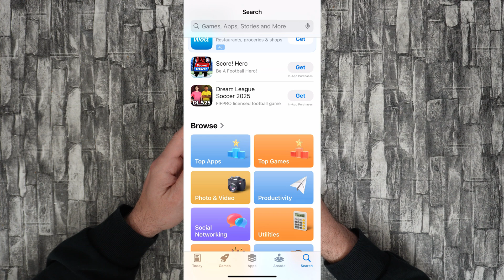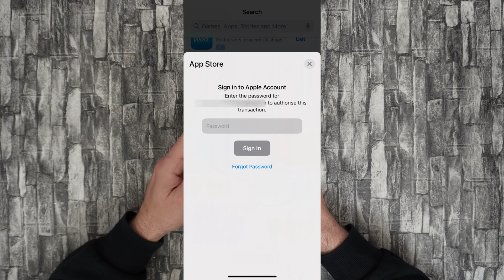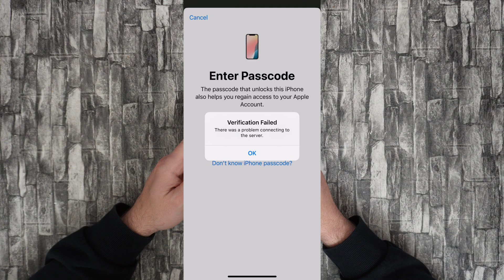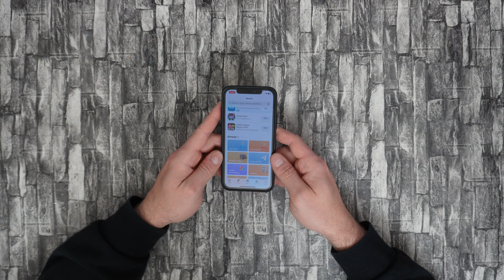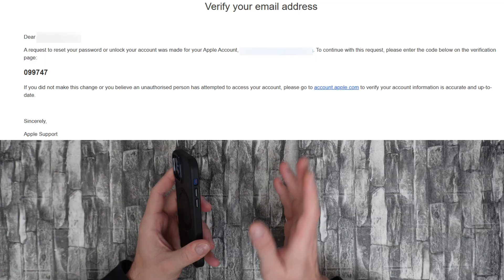Apple ID Recovery Taking a Long Time